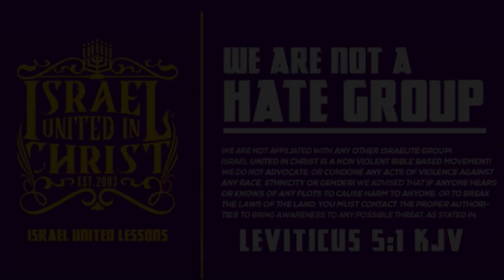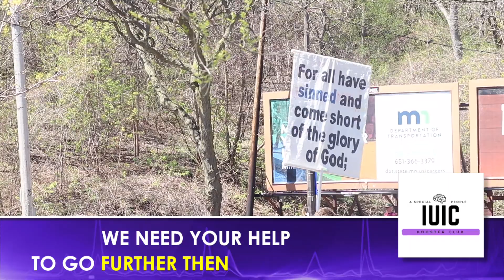IUIC | The Israelites Shut Down Cinco De Mayo | Part 1